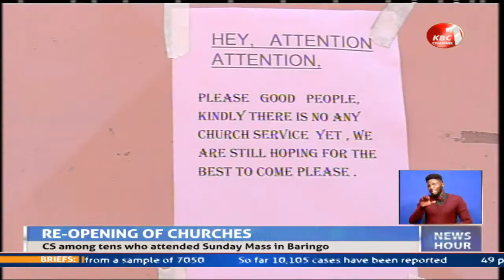Worshipers urged to comply with MOH guidelines